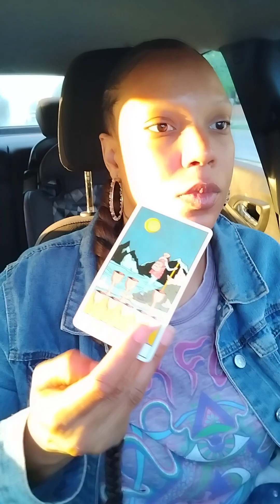Tupac Murder solved during 50 years of Hip-Hop